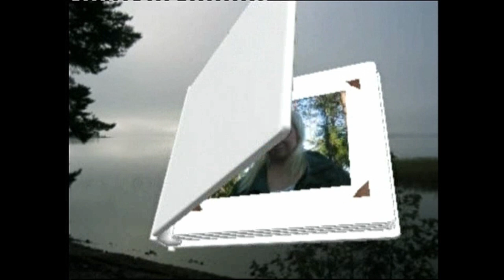SYDÄMENI NAINEN Tapio Hakulinen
Tähtiartisti Kuningas 2008 Tapio Hakulinen
Säv: Jussi Rasinkangas
San. Vexi Salmi
Sov. Rauno Pelkonen
Kuvaus ja editointi Tarja Hirvaskari ja Keijo Hurtig
Kuvattu Rav. Restentti pielavesi
Tähtiartisti projekti